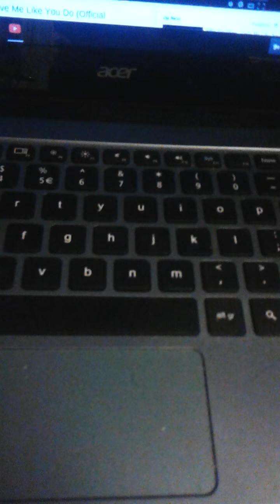A Love Song To Lisa Cimorelli #20 (Attracting Me Like Glue)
Beat - "Love Me Like You Do" by Ellie Goulding

ive been busy in the real world :"(
i'll make it up to you guys, i promise